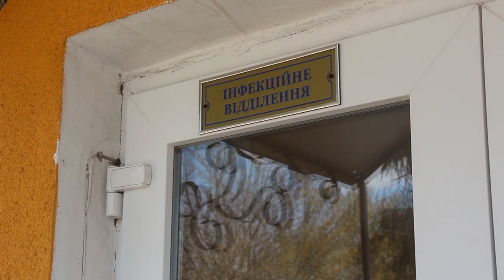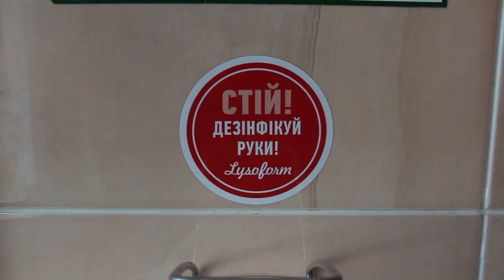Ще раз про КОВІД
Багато  інформації є про цю хворобу, шляхи її поширення. Ми хочемо, щоб Ви почули думку двох спеціалістів - Монастирського О.В., головного спеціаліста відділу державного нагляду та Казмірука П.П.,
лікара - інфекціоніста інфекційного відділення міської лікарні м.Бучача